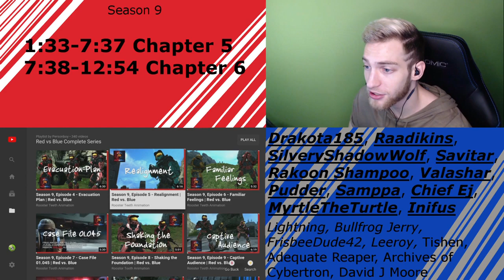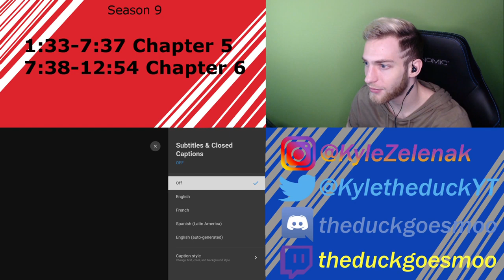CABOOSE IS NOW ROGER!!! Season 9!!! Reacting to Red vs Blue C5,6